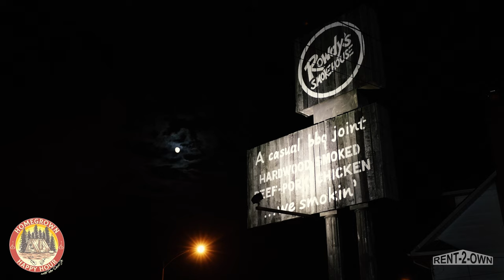Homegrown Happy Hour: Wes Shipp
Live broadcast from Rowdy’s Smokehouse in Jackson, Ohio. Homegrown Happy Hour with Ben Davis Jr. premiered Thursday, October 6. The show was broadcast live on Pure Rock 98.7 FM WYRO. In the premiere episode, Ben features Wes Shipp. Wes is an up-and-coming artist with a rough past. He gained viral notoriety when a video of him performing outside of a Walmart reached over a million views.

Coming up on Homegrown Happy Hour with Ben Davis Jr.
10/13 Megan Bee
10/20 Morgan Washam
10/27 Jake Dunn